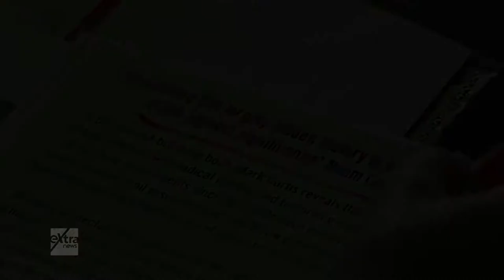ELKABSOLA trailer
TV PROGRAM | EXTRA NEWS Channel